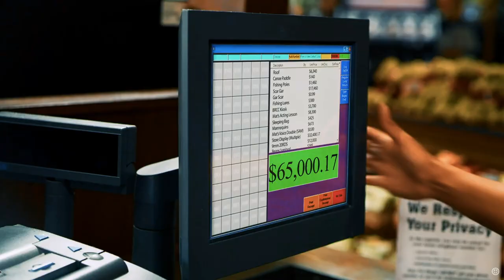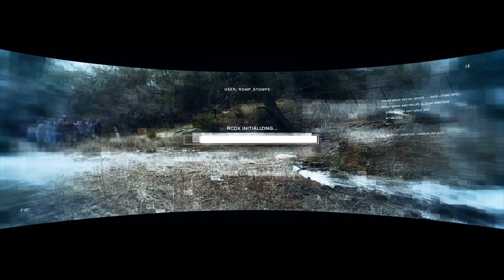Richard Ryan, Black Rifle Coffee Company Co-Founder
Richard Ryan is a modern Renaissance man. His interests touch upon everything from comedy and science to firearms and blowing things up. He has worked with entities like Google, Paramount, Universal, and more. Ryan is one of the owners and co-founders of Black Rifle Coffee Company, and he also hosts BRCC’s Vets React video series.

So sit back, pour yourself a hot one, and enjoy the latest installment of 11 Questions & A Cup of Coffee.